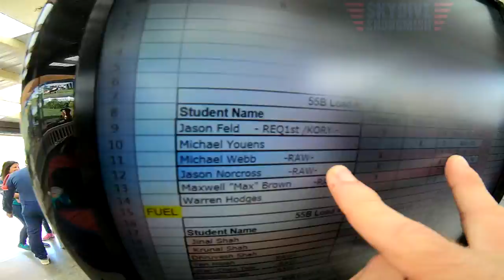Michael Webb's Tandem skydive!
Michael Webb's tandem skydive at Skydive Snohomish!